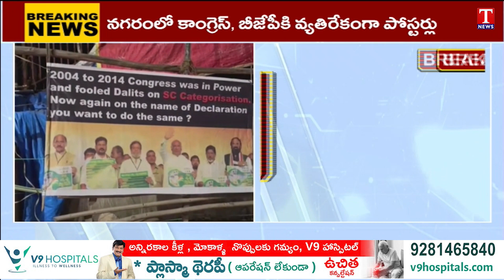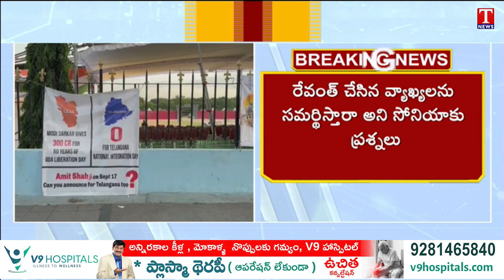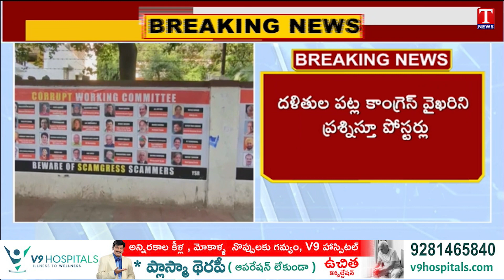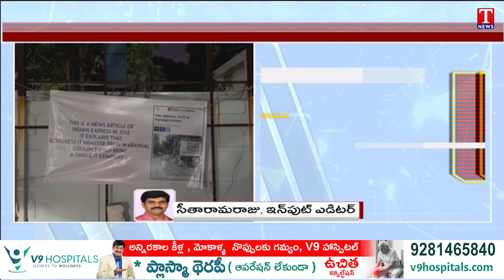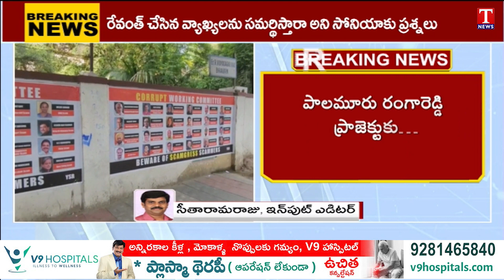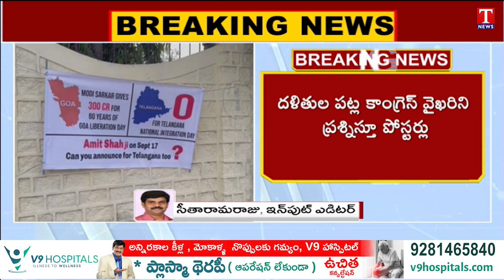Posters Against Congress & BJP Parties In Hyderabad | Slams Congress & BJP | T News